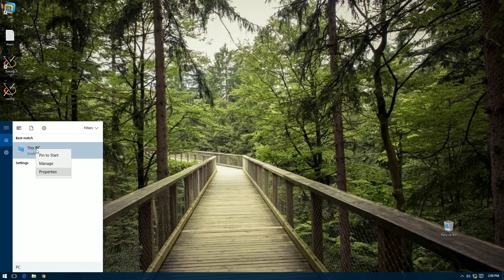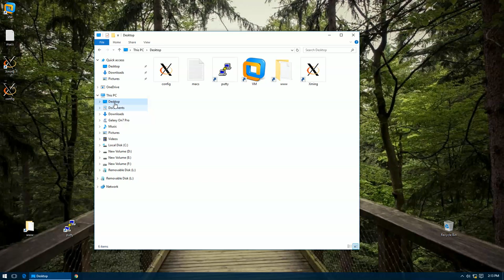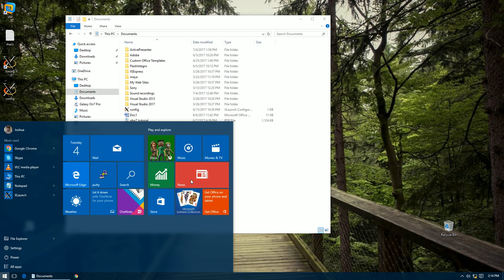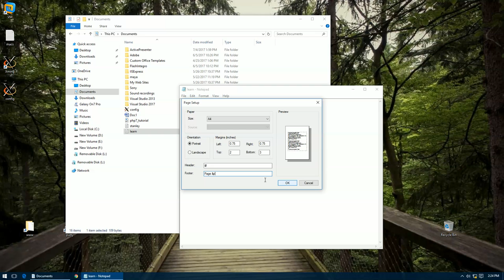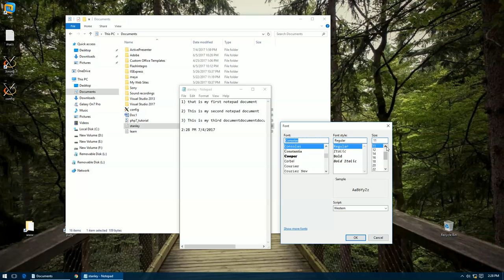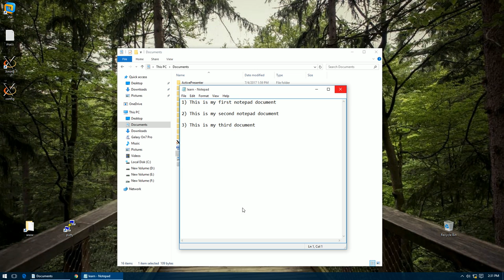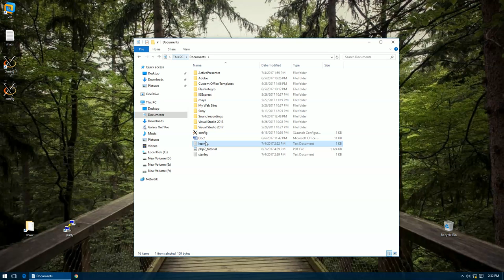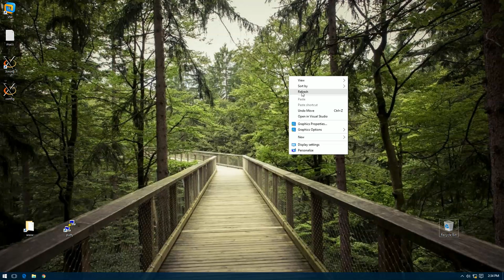Tamil Computer Part 1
Learn Computer in Tamil. Friendly tutor explaning details in Tamil